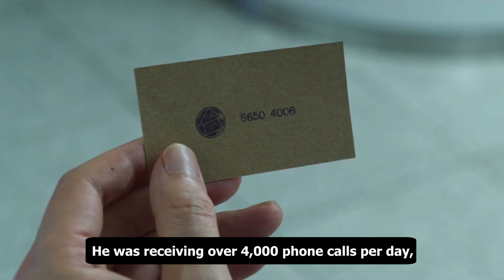Did you know that in Squid game...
Did you like Squid game?